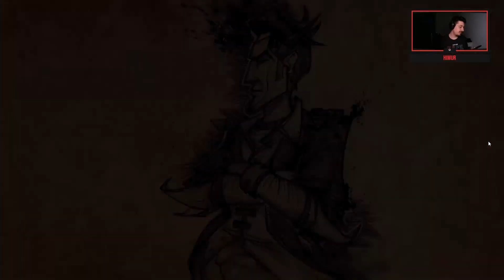BORDERLANDS 2 - INIZIO DELLA SERIE | GAMEPLAY ITA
CRITICHE ACCETTATE, INSULTI NO.